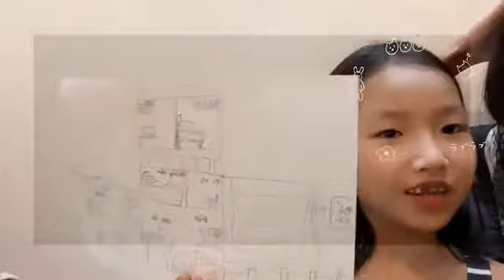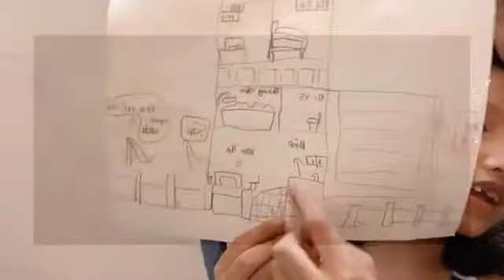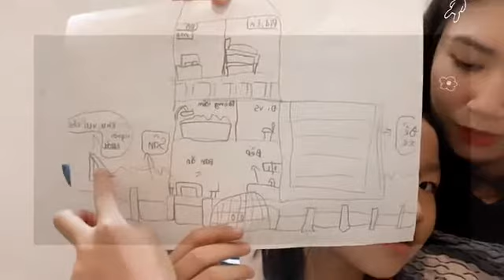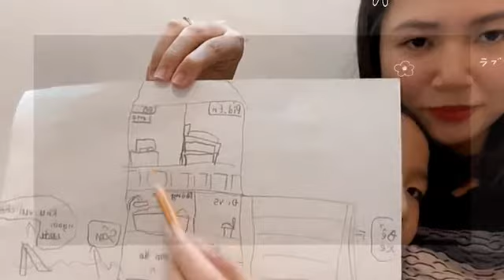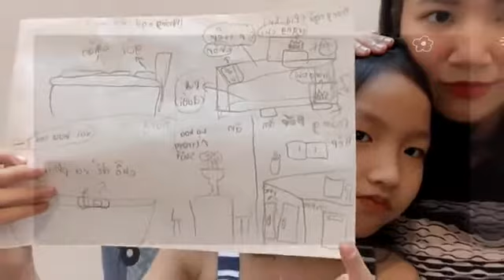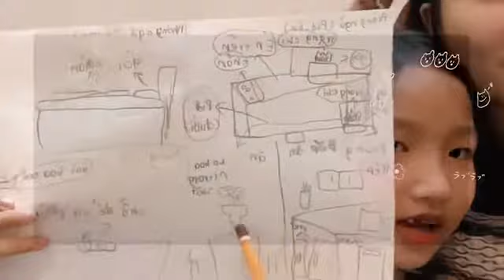Ngôi nhà mơ ước của chúng mình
Chào mọi người, mình là Hiền, và mình rất thích được chia sẻ những kiến thức về chăm sóc sức khỏe cho bản thân và gia đình.
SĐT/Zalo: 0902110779